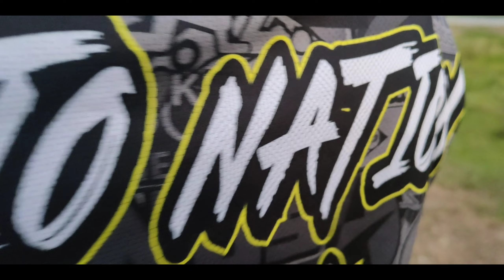HAPPY BIRTHDAY ATE😊❤️🎂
Whats up mga kaloy mga guys pabati nmn Ng ate ko ng happy birthday salamat😊❤️